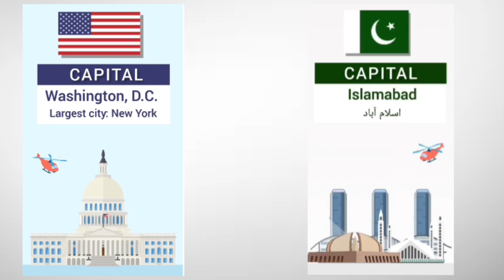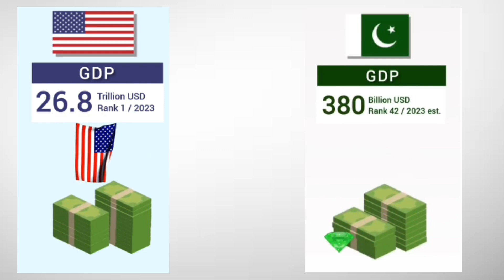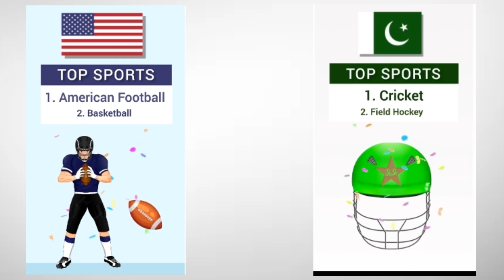Pakistan vs USA economy comparison see which country is best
General information

 PakistanUnited StatesRegion:South AsiaNorth AmericaArea:796,100 km²9,831,510 km²Official language:UrduEnglishGovernment form:Federal parliamentary republicFederal presidential republicIndependent since:1947 AD1776 ADCapital:IslamabadWashington, D.C.

Population

Details for Pakistan and the United States

 PakistanUnited StatesPopulation:231,402,000332,032,000Inhabitants/km²:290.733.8Life expectancy males:Ø 64 yearsØ 74 yearsLife expectancy females:Ø 69 yearsØ 79 yearsAverage age:Ø 22.0 yearsØ 38.5 yearsBirth rate:27.52 ‰11.00 ‰Death rate:7.17 ‰10.40 ‰Migrationrate:-1.01 ‰3.01 ‰

Values from 0 (bad) to 100 (very good)
See also: Explanations and country ranking on quality of life

 PakistanUnited StatesPolitical stability:2667Civil rights:2683Health:2969Climate:7266Cost of Living:6234Popularity:4789

Economy

 PakistanUnited StatesCurrency:Pakistanian rupee
(1 PKR = 100 Paisa)US dollar
(1 USD =100 Cents)Unemployment rate:6.4 %3.6 %Inflation rate:19.87 %8.00 %Cost of Living:
(USA = 100%)23.11 %100.00 %Commercial taxes and contributions:33.90 %36.60 %Average income:1,470 US$70,900 US$Government debt (% of GDP):74.91 %115.28 %Corruption index:73 (very bad)31 (moderate)

⟸ Scroll this table horizontally ⟹

 PAK:
totalper 1000
inh.USA:
totalper 1000
inh.Gross domestic product:348,263 M US$1.51 M US$23,315,081 M US$70.22 M US$Gross national product:340,809 M US$1.47 M US$23,539,918 M US$70.90 M US$Exported goods:38,563 M US$0.17 M US$2,556,638 M US$7.70 M US$Imported goods:75,896 M US$0.33 M US$3,401,688 M US$10.25 M US$

Infrastructure

 PAK:
totalper 1000
inh.USA:
totalper 1000
inh.Roadways:264,175 km1.14 km6,586,610 km19.84 kmRailways:11,881 km0.05 km293,564 km0.88 kmHarbours:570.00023,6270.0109Passenger airports:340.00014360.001